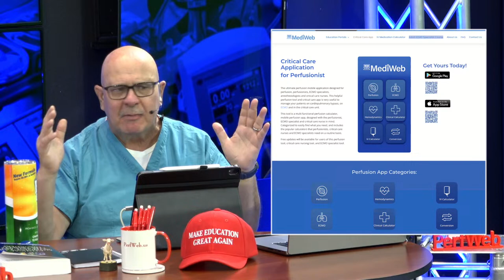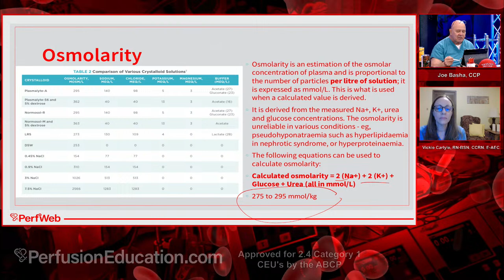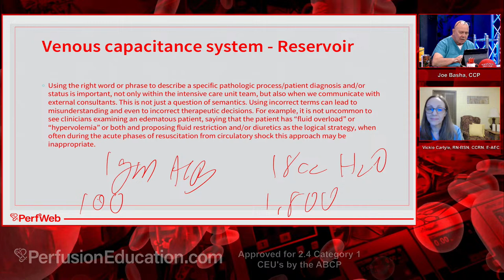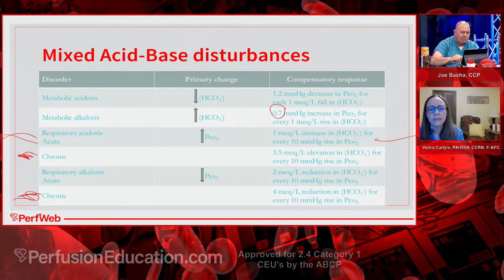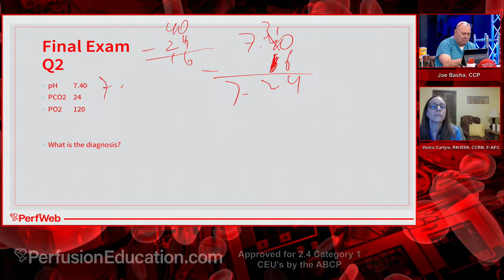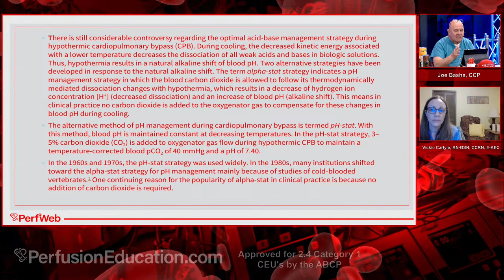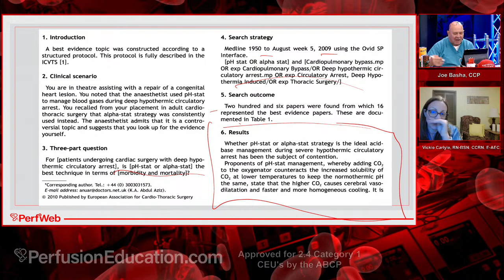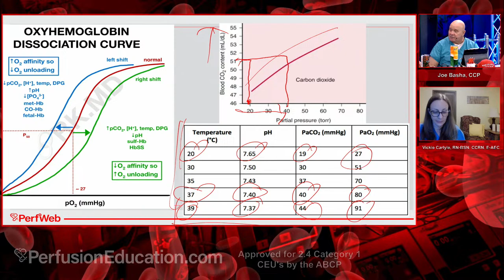The ABC of ABG. Ph stat vs. Alpha stat ABG for Profound Hypothermia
The ABC of ABG.
Ph stat vs. Alpha stat ABG for Profound Hypothermia.
Welcome to our upcoming webinar, a pivotal educational event tailored for perfusionists seeking to expand their knowledge and expertise in arterial blood gas (ABG) analysis and management during profound hypothermia. This webinar is part of our commitment to provide continuous education and valuable resources for perfusionists, enabling them to earn CEUs while enhancing their professional skills.

Part 1: The ABC of ABG - Presented by J. Basha, CCP

The first segment of our webinar, "The ABC of ABG," will be led by the esteemed J. Basha, CCP, a renowned expert in the field. This session aims to demystify the complexities of ABG analysis and provide a solid foundation for understanding its critical role in patient management.

Understanding ABG: We begin with the basics, explaining the components of ABG, including pH, PaCO2, PaO2, HCO3-, and SaO2. This foundational knowledge is crucial for perfusionists to make informed decisions during cardiopulmonary bypass procedures.
Clinical Relevance: The session will delve into the clinical significance of each component of ABG, illustrating how they directly impact patient outcomes. Real-world case studies will be used to demonstrate the practical application of ABG analysis in various clinical scenarios.
Interpreting Results: A comprehensive guide on interpreting ABG results will be provided. This includes understanding acid-base balance, recognizing common disorders like acidosis and alkalosis, and applying this knowledge in clinical practice.
Part 2: Ph Stat vs. Alpha Stat ABG for Profound Hypothermia - Presented by B. Bolkacav, CCP

The second part of our webinar, led by B. Bolkacav, CCP, focuses on the critical decision-making process in managing ABG during profound hypothermia, a common scenario in cardiac surgeries.

Ph Stat and Alpha Stat - A Comparative Overview: This session will offer an in-depth look at both Ph Stat and Alpha Stat strategies, discussing their principles, methodologies, and clinical implications.
Impact on Perfusion Strategy during Hypothermia: The choice between Ph Stat and Alpha Stat management during profound hypothermia can significantly influence patient outcomes. We will explore how these strategies affect cerebral blood flow, oxygen delivery, and overall patient stability.
Case Studies and Best Practices: Drawing from a wealth of experience, Bolkacav will present case studies highlighting the application of both strategies. This practical approach will help perfusionists understand the nuances and best practices for managing ABG during profound hypothermia.
Interactive Q&A Sessions:

Both sessions will conclude with a live Q&A segment, allowing participants to engage directly with our experts. This interactive component is designed to clarify doubts, discuss complex scenarios, and share experiences among peers.

Why Attend This Webinar?

Enhanced Knowledge: Gain in-depth understanding of ABG analysis and its critical role in perfusion, along with specialized knowledge in managing ABG during profound hypothermia.
Expert Insights: Learn from seasoned professionals who bring a wealth of experience and practical insights.
Networking Opportunity: Connect with fellow perfusionists, fostering a community of learning and professional growth.
Earn CEUs: This webinar is accredited by the ABCP, offering valuable CEUs to help meet your professional development requirements.
Join Us:

This webinar promises to be an enriching experience, combining theoretical knowledge with practical insights. It's an essential addition to the professional toolkit of every perfusionist who strives for excellence in patient care. We eagerly look forward to your participation in this enlightening and engaging session.
Faculty:
J. Basha, CCP
B. Bolkacav, CCP